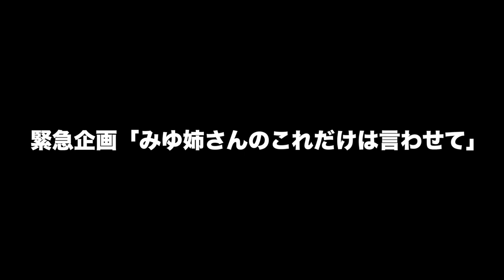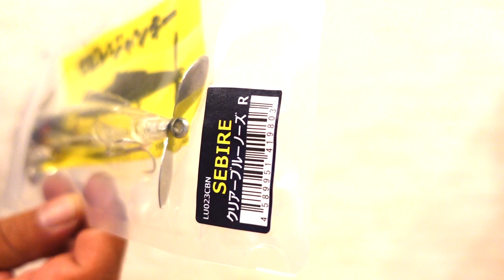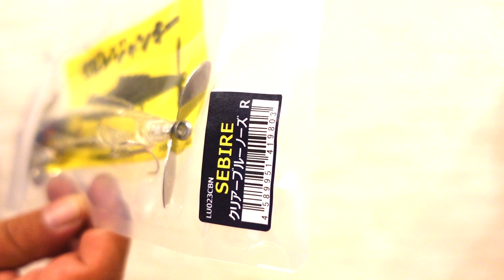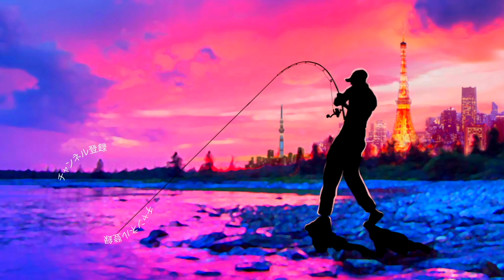【バス釣り】驚愕の透明度！ラインスラック「セビレ」の最新カラーが凄い！浅草ラインスラック直伝「絶対に釣れるフッキング講座」付き【トップウォーター】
バス釣り！驚愕の透明度！ラインスラック「セビレ」の最新カラーが凄い！浅草ラインスラック直伝「絶対に釣れるフッキング講座」付きって事で昨日7月1日、2022新色が登場したセビレ！

今回は浅草ラインスラックで聞けた「セビレでバラさ無い為のフッキングのコツ」も動画にまとめてみました〜

2022年も釣りに関する様々なコンテンツをアップしていきますよ〜！シマノからは22ステラが登場の発表されたかと思えばダイワからは22イグジストのアナウンスが、、、個人的にはゲーリーヤマモトから登場の河童フロッグと大きなヤマタヌキに期待しております。
2021年は小森嗣彦プロ、今江克隆プロのピュアフィッシングの契約終了と衝撃的なニュースがありましたが今江プロのジーニアスプロジェクトへの移籍など気になる動きから目が離せません！今江克隆プロ仕様のグラビアス！気になりますよね〜

55アップしか釣れない！デプス「コードネームバス」に巨大バスが襲い掛かる衝撃映像